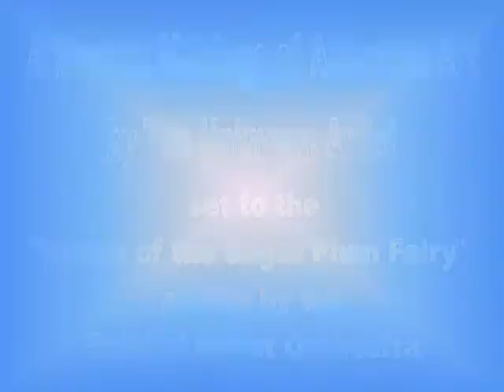Musical Montage of Art set to "'Dance of the Sugar Plum Fairy"' - Bolshoi Ballet Orch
"Dance of the Sugar Plum Fairy" by Pyotr Ilyich Tchaikovsky as played by the Bolshoi Ballet Orchestra accompanies this Musical Montage of animated mixed media computer graphics and oil on canvas art by The Unknown Artist.